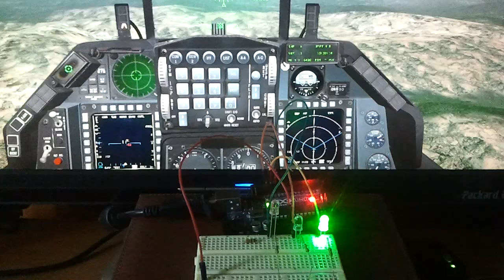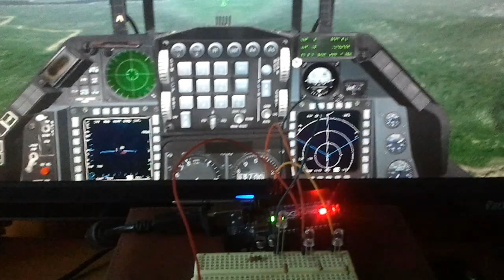Voyants de Falcon BMS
Affiche en temps réel sur trois led des données de Falcon BMS extraites via la mémoire partagée.